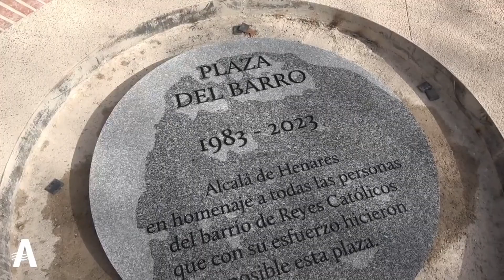Un medallón en la Plaza del Barro de Alcalá en homenaje al movimiento vecinal que la hizo posible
22 de Febrero de 2023 / En el medallón se puede leer la siguiente leyenda: “La ciudad de Alcalá de Henares a los vecinos de Reyes Católicos, que con su esfuerzo hicieron posible esta plaza”. Uno a uno, los vecinos y vecinas de las distintas asociaciones del Distrito II han plasmado sus manos en el barro que forma parte de este nuevo espacio donde quedarán para siempre como símbolo de su trabajo ... / Video del Ayuntamiento publicado por @alcalahoy1